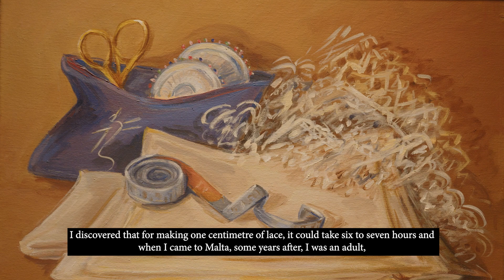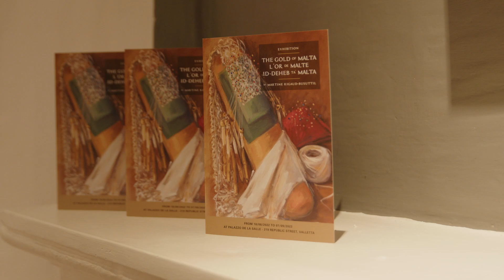EXHIBITION OF PAINTINGS DEPICTING LACE MAKERS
L-arti tista’ sservi ta’ dokumentazzjoni tas-snajja’ ta’ pajjiżna. F’’din ir-rokna nlaqqgħukom ma’ Martine li tkellmet magħna dwar kif l-arti tista’ tinkwadra s-sengħa tal-bizzilla …

F’Maltarti se nlaqggħukom mal-artista li bit-tpinġijiet tagħha ddokumentat is-sengħa tal-bizzilla.

Art can serve as documentation of local craftsmanship. In this episode we introduce Martine, who spoke about how painting can depict the art of lacemaking.

In today’s episode of Maltarti we introduce the painter for documented the art of lacemaking through her work.